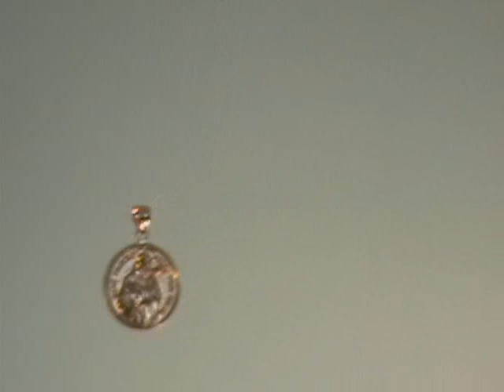MUSIC I KA BARRA BY HABIBE KOIT'E AND BAMADA.wmv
CRCREATIONS.COM  Thousands of  14 Kt Nautical, Fishing Pendants, Nautical earrings and charms in either 14 KT White or Yellow Gold.  SEE OUR  SECURITY Certificate with $ 50,000.00 insurance for you! AFTER YOU CLICK HERE, LOOK IT'S in the Lower Right Corner .